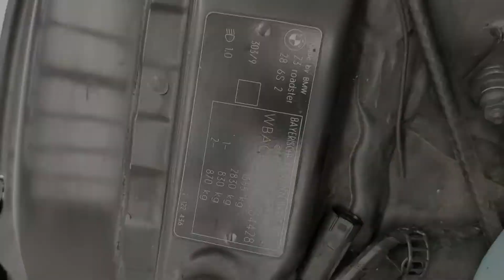Z3 2.8 roadster "sport" 1999 | Presentation | Engine Sound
(EN) We show you the exterior, interior and engine of our car.

(ES) Os enseñamos el exterior, interior y motor de nuestro coche.

(FR) Nous vous montrons l'extérieur, l'intérieur et le moteur de notre voiture.